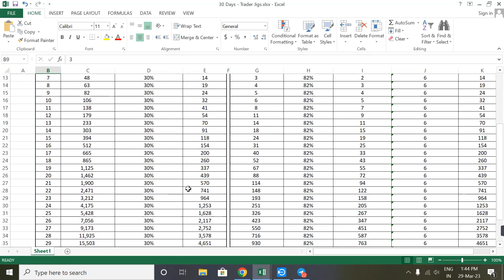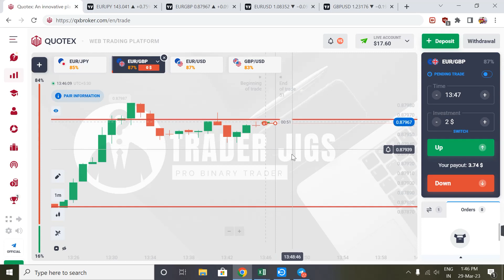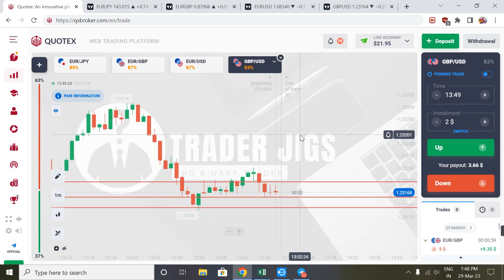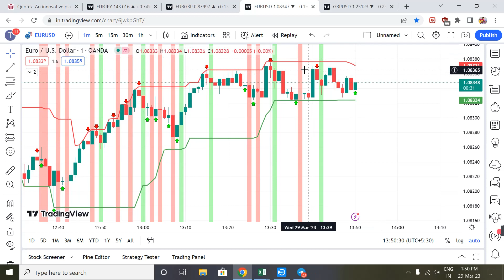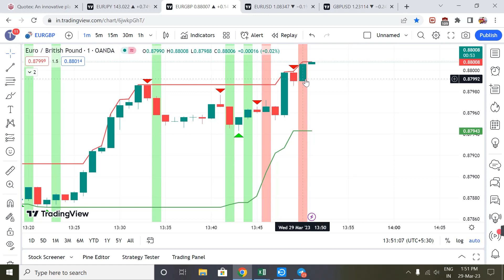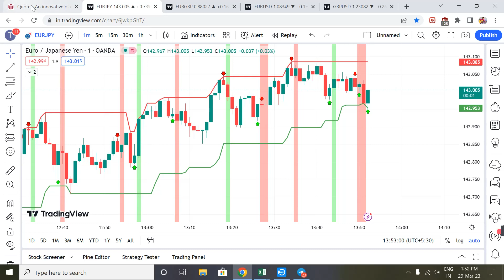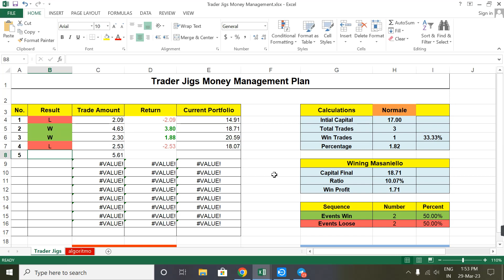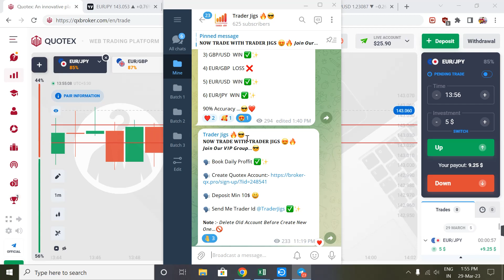Day 3 कैसे बनेगे 10$ से 25,000$ 30 दिन में 😍| Power of Compounding | Quotex Binary Trading Strategy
कैसे बनेगे 10$ से 25,000$ 30 दिन में 😍🔥 | Power of Compounding | Quotex Binary Options Trading Strategy

Binary Option
Trading Strategy
Binary Option Trading
Binary Trading
Binary Option
Binary Options Money Management
Binary Options Risk Management
Binary Options 2023
Binary Strategy
Trading 2023
Quotex
Quotex Trading Strategy
Quotex Trading
Quotex Strategy
Quotex Live Trading
Quotex Signals
Quotex Withdrawal
Quotex Bug Signals
Quotex Bug Tricks
Quotex OTC
Quotex Bug
Quotex OTC Strategy
Quotex Binary Options
Trading Quotex
Quotex Tutorial
Quotex indicator
Quotex Strategy 2023
Binary Trading Sureshot Pattern
Technical mind trade
Trading Legend
Sigma Binary trading SBT
Traders Hub
Kumar Shekh Trading
LEARN WITH TANISHQ

The information in this presentation is provided solely for informational and general education. Any strategies discussed, including examples which use actual securities and prices are strictly for educational and illustrative purposes.

You should consult your tax advisor about any tax consequences and your financial advisor prior to making any investment decision.

No statement within this presentation (or any other presentation made by Trader Jigs) should be construed as a recommendation to buy or sell a security or provide any investment advice.

Prior to buying or selling stocks, options, or equities a person must read copies of all the risks and disclosures which can be obtained by contacting your broker.